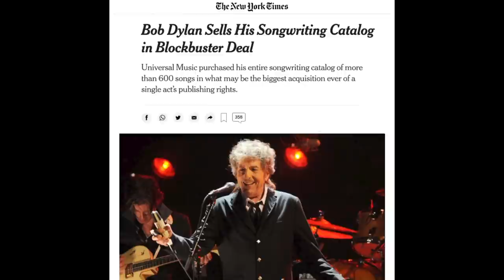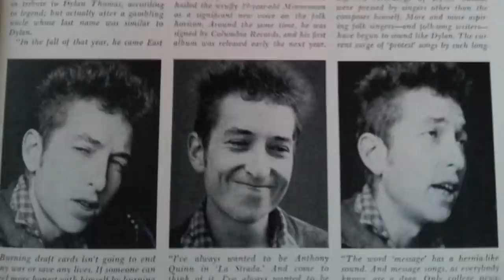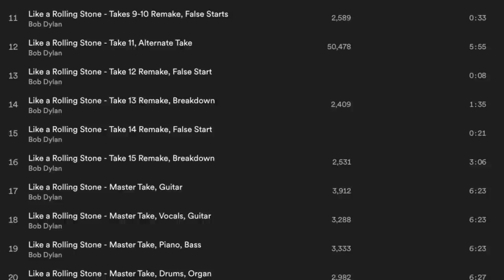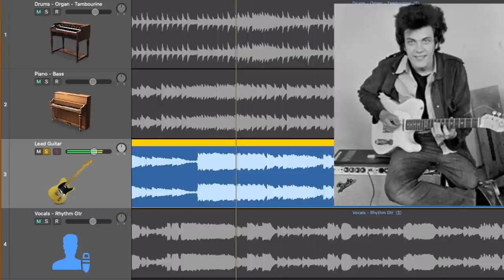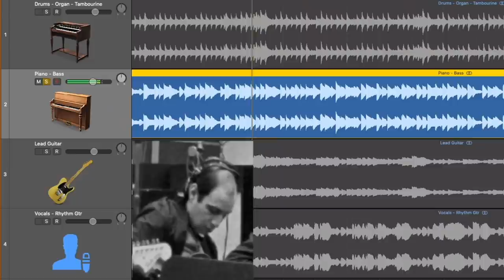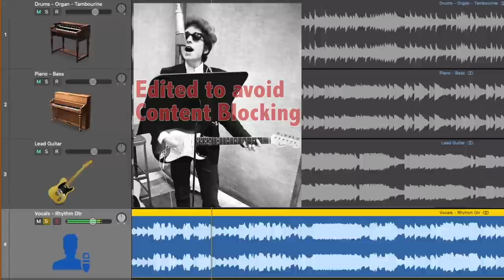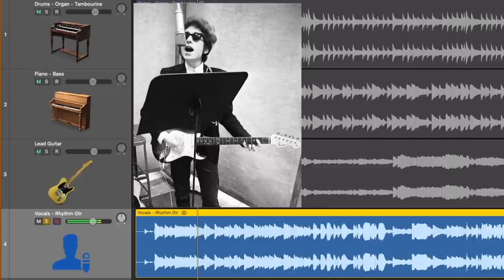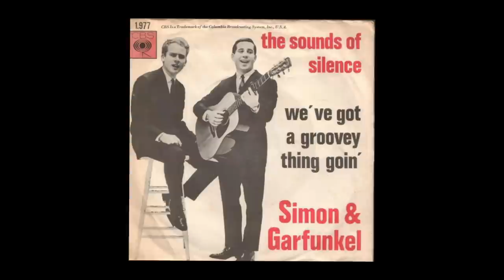Greatest song of all time?! LIKE A ROLLING STONE [Bob Dylan] - BLOW UP the SONG, Ep. 6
Watch and listen as I explode the veneer of the final mix of Bob Dylan's masterpiece Like a Rolling Stone. Hear isolated tracks and performances
of the song that made Folk music really Rock and that Rolling Stone magazine put at #1 on the 500 Greatest Songs of All Time.
Written by Bob Dylan and released on the 1965 album Highway 61 Revisited.
Recorded at Columbia Records Studio A on 7th Avenue in New York City.

Tom Wilson, Producer
Mike Bloomfield, Lead Guitar
Al Kooper, Hammond Organ
Bobby Gregg, Drums
Bruce Langhorne, Tambourine
Joe Macho, Jr. (aka Joe Mack), Bass
Bob Dylan, Rhythm Guitar & Vocals

⏰ Timestamps
0:00 - Bob Dylan's 80th Birthday and Songwriting Legacy
0:50 - Isolated tracks from Like a Rolling Stone (LARS)
2:18 - Guitar Discoveries Theme and Info
2:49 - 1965: Dylan goes electric
3:57 - Dylan drops out?
4:30 - Concert confrontations
5:36 - Recording "Rolling Stone" - Producer and Lineup
7:09 - A song evolves
8:03 - Master Track 1: Lead Guitar
11:17 - Master Track 2: Piano
12:44 - Master Track 2: Bass
13:33 - Master Track 3: Drums & Tambourine
14:05 - Al Kooper: from guitar to  organ
15:25 - Master Track 3: Organ
15:57 - Stereo Mix panning
16:23 - Inspirations for LARS & Dylanophilia
17:47 - Master Track 4: Rhythm Gtr & Vocals
19:41 - Lyric interpretations
20:40 - Melody analysis
21:20 - Chord analysis and song structure
22:54 - How many Takes did it take?
23:20 - Greil Marcus on the LARS "event"
23:53 - LARS and its impact
24:43 - Tom Wilson / Simon & Garfunkel
25:08 - Wrap-up and birthday wishes

I create Guitar and Recording Discoveries videos to share the pure joy of music — shortcuts to help you play guitar, sing, record and sound great doing it. I learn the hard way so you don’t have to!